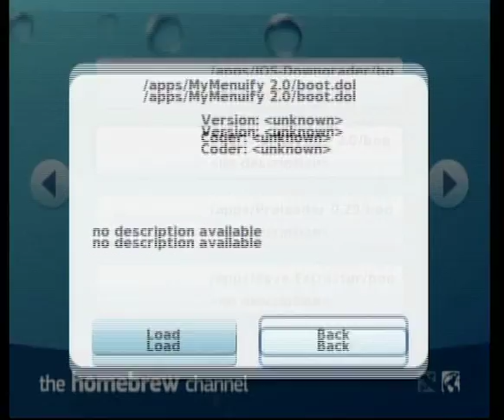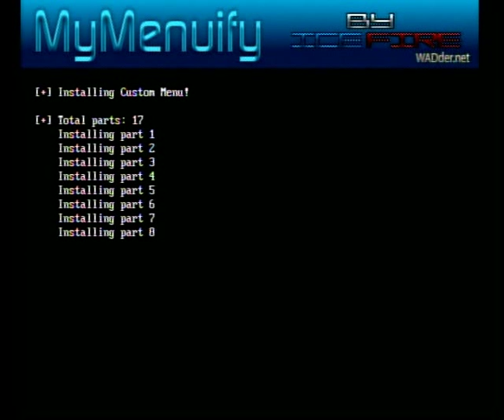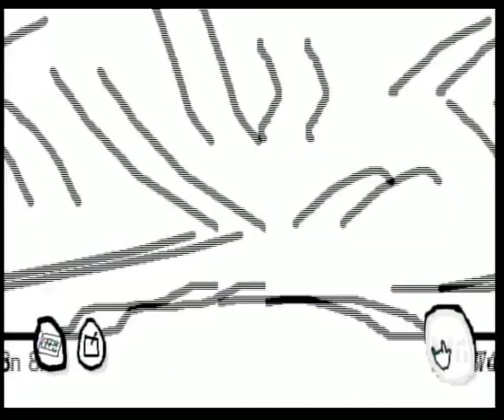Installing a new Wii Theme - DrawnWii + Help if you need any.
Here's my showing how I install a theme. I dunno why but I like how simple it is XD.

If you need any help regarding installing custom themes, tell me.

How I do it:

First I open up MyMenu, then I load my app file (00000072.app, for Wii Version 4.0)

I then open my mym file and start creating the csm file.

If there are more mym files, like my previous Street Fighter theme, I do the same process as I did with DrawnWii. Instead of choosing the name of the created csm file, I rename it to FirstApp.app.

Then, I open up MyMenu again and choose FirstApp.app and the Second csm file. Another file will be created. I name it to SecondApp.app.

After that, I choose SecondApp and the third csm, which will create the last csm file.

Thanks to Kalakoi for helping me with themes like that.